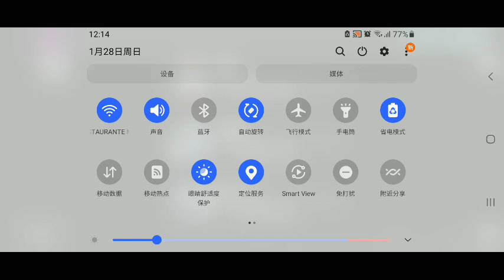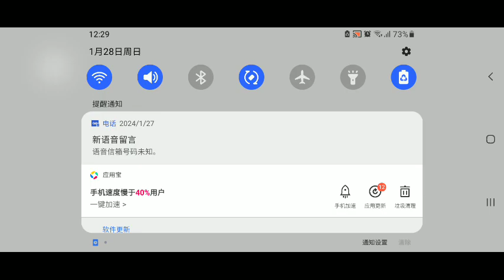playing Among us